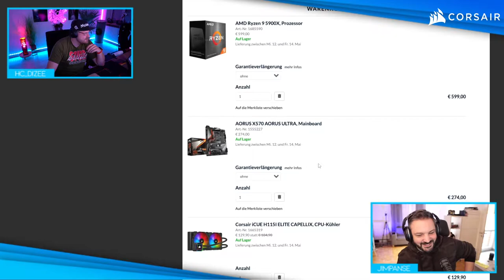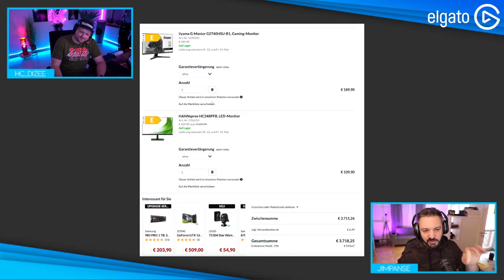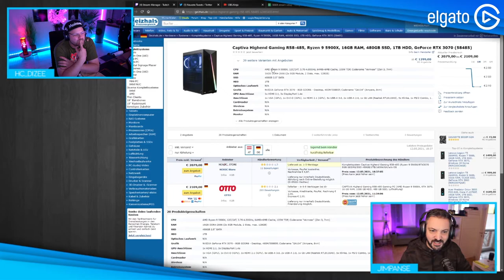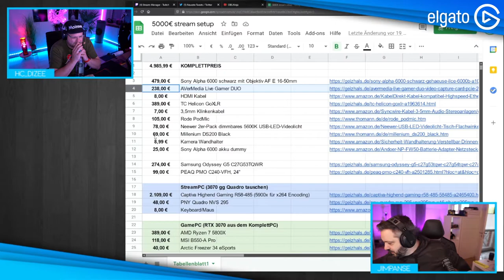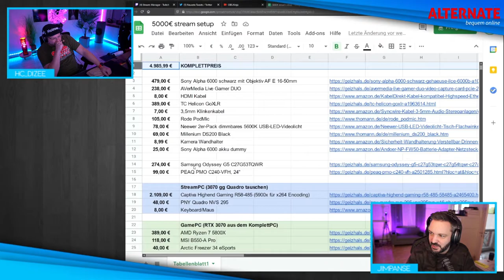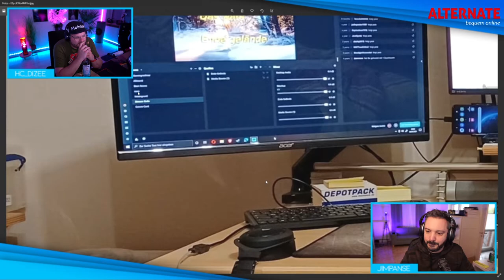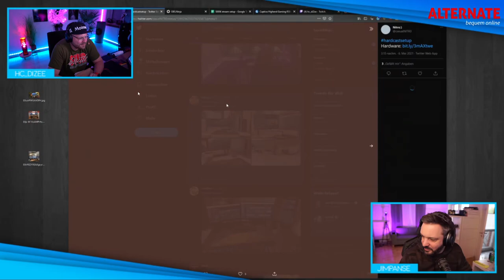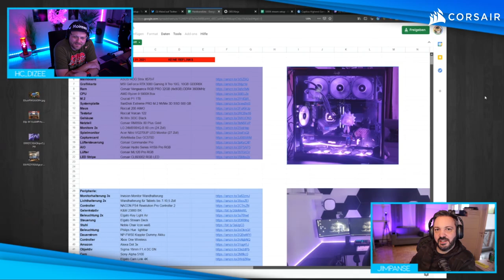Das 5000€ Duell 🎙️ HARDCAST #03